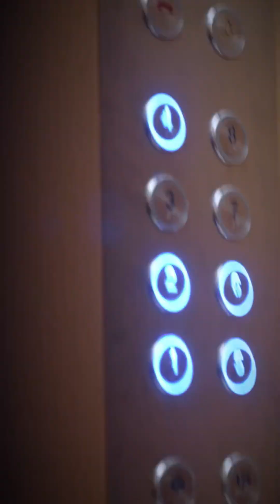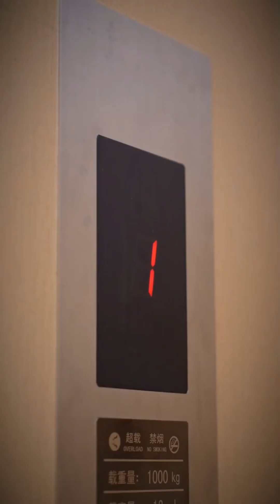我要回到現實，才不要當什麽女主#喜劇